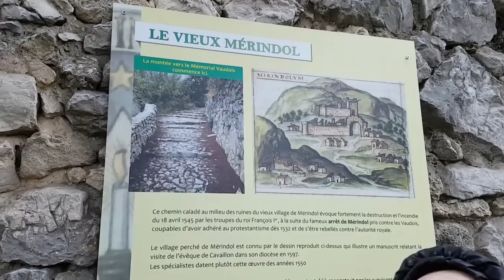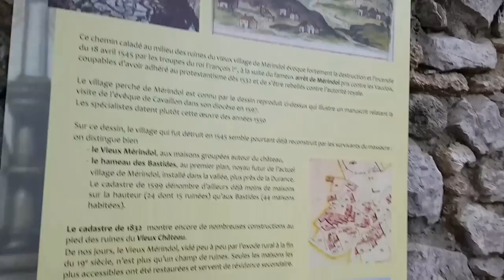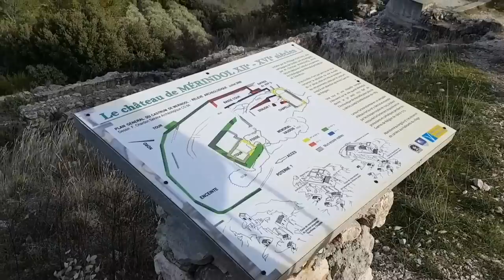VLOG ФРАНЦИЯ | СЕМЕЙНЫЕ ВЫХОДНЫЕ /ФРАНЦУЗ говорит по РУССКИ! ЧАЯПИТИЕ у СВЕКРОВИ | ГИД по ПРОВАНСУ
Сегодня вторая часть влога наши семейные выходные. Супер прогулка с мужем, путешествие по Провансу? Муж француз говорит по русски, ворчит и ругается! 😆 Греемся у свекрови. Почему французы не пьют чай? Наша реальная жизнь во Франции. Интересные факты о французах.  Привычки французов. Elena France